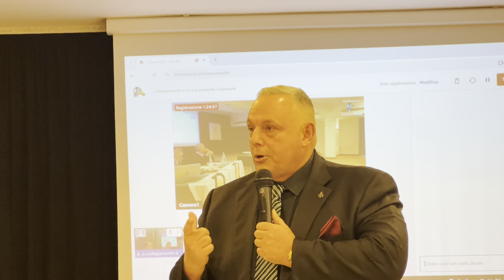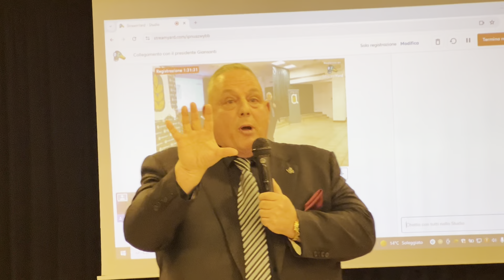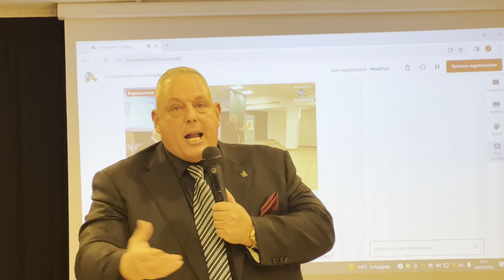Assemblea straordinaria Confagricoltura. Fattoria La Principina. Febbraio 2024